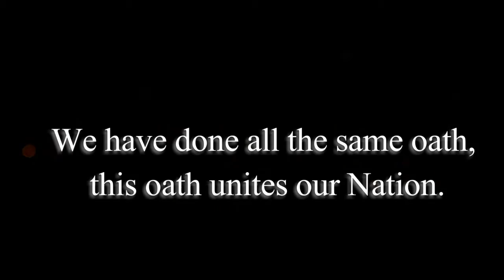Archeage Eu kyprosa Carpe Diem - Nation Creation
Nova, Carpe Diem, Paradigma, Aries